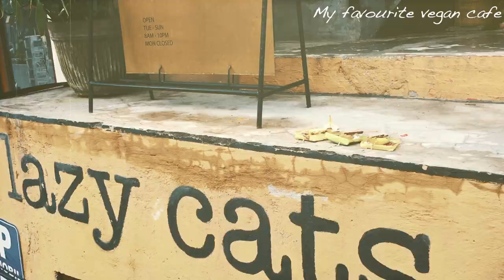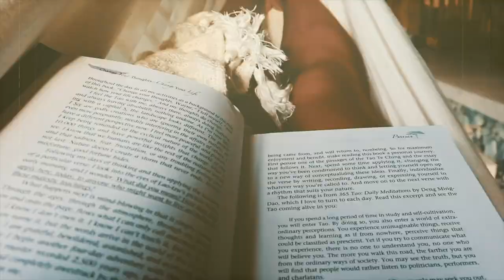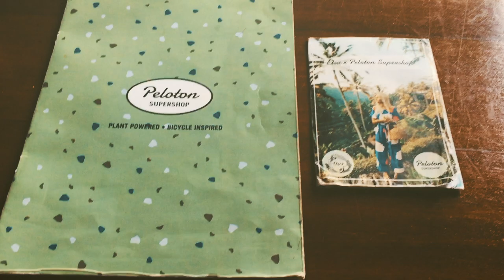BALI │ Bamboo Airbnb House, Nusa Penida, and Ubud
After Thailand, we decided to spend a week in Bali, Indonesia since we've travelled almost halfway across to the world to SE Asia.  It was Bali's rainy season but it was the best decision. It's also a vegan paradise and might just be my favourite place.

The Instagram famous Camaya bamboo house is normally fully booked but it just happened to open a spot the week we were there, so we had to take the opportunity to experience this magical place.

We also got the opportunity to stay in a treehouse on the coast of Nusa Penida Island.  An island just a half hour speedboat ride away from Bali.

Shot on iPhone 6s and Canon M100